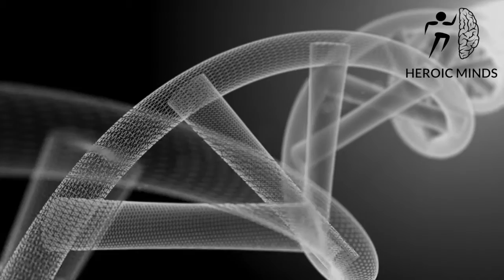Life, Death, & Decisions | Maria & Melissa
Motivational Sound Bite from Episode #56 with Maria Mcdonald & Melissa McCradden